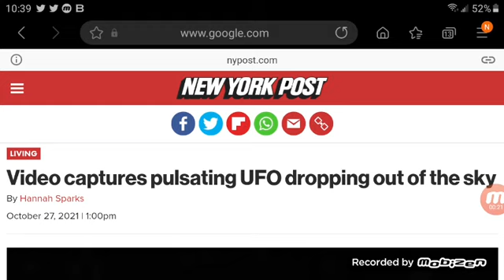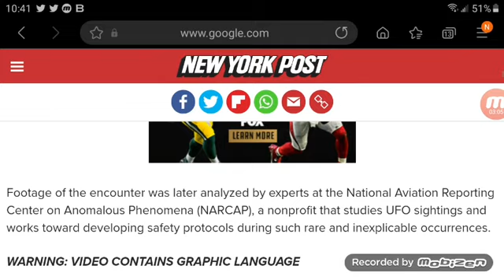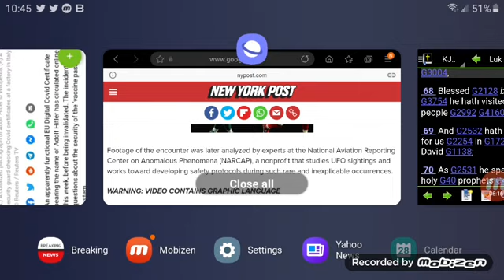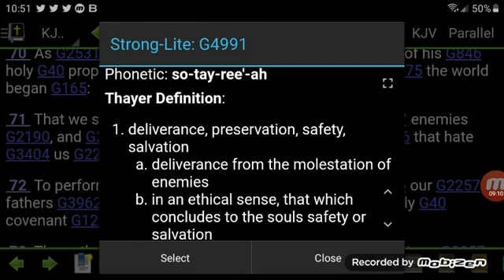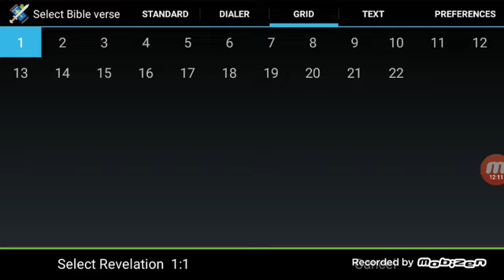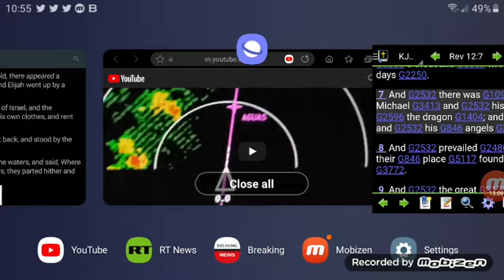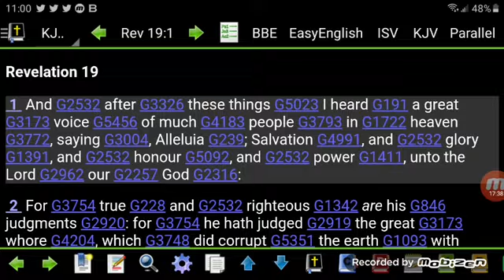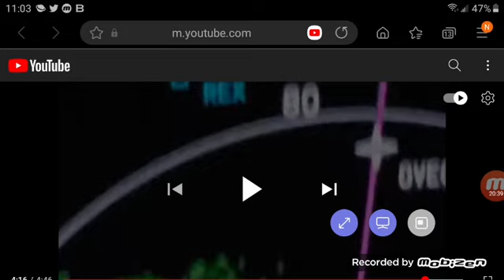VIDEO CAPTURES PULSATING CHARIOT OF ISRAEL